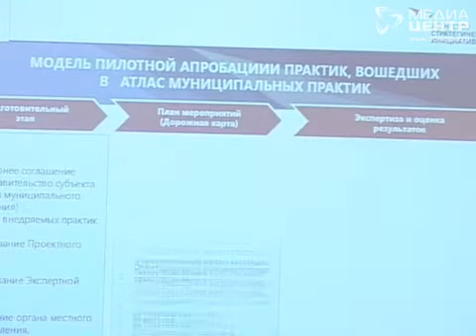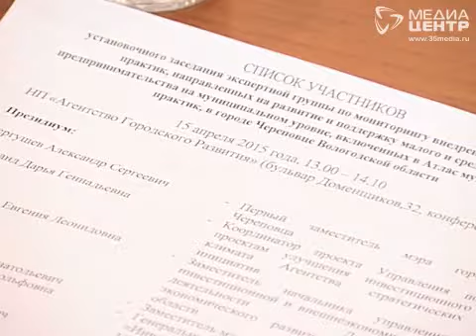Череповецкому бизнесу помогут лучшие практики со всей страны